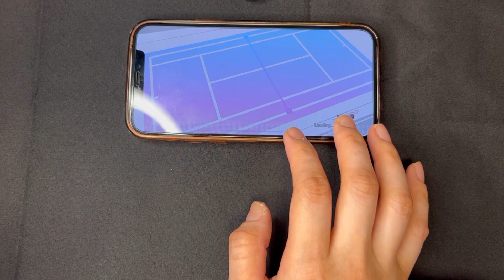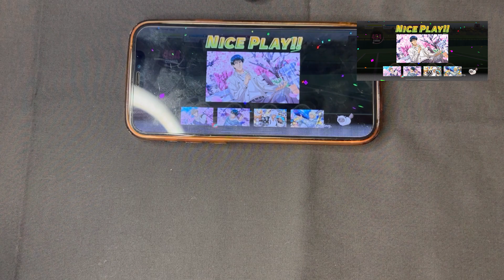【片手でフルコン】like bored days/白石蔵ノ介(EXPERT☆23) 手元【新テニスの王子様 RisingBeat/音ゲー/テニプリ/テニラビ】